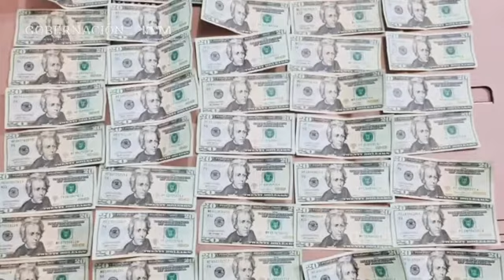INM confirmó que un traficante de migrantes se hizo pasar por funcionario de la Cámara de Diputados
El Instituto Nacional de Migración (INM), confirmó que una persona que trasladaba a cinco migrantes de manera irregular se hizo pasar por funcionario de la LXV Legislatura de la Cámara de Diputados.